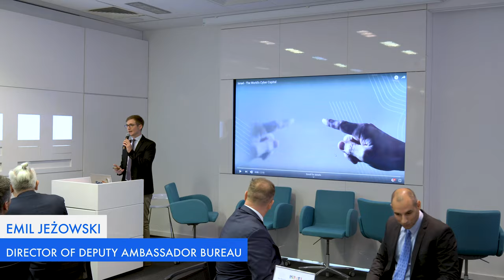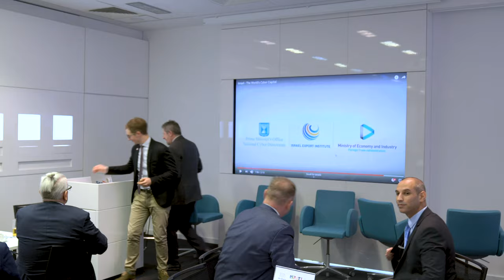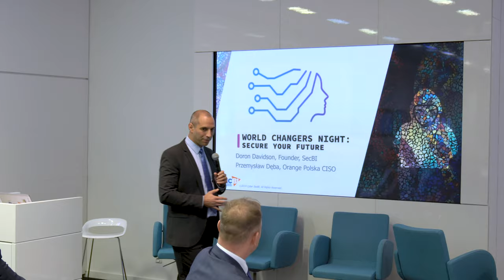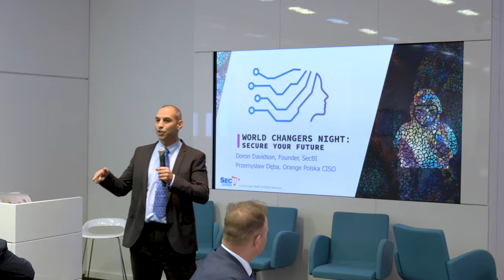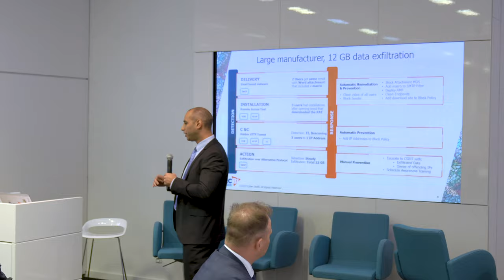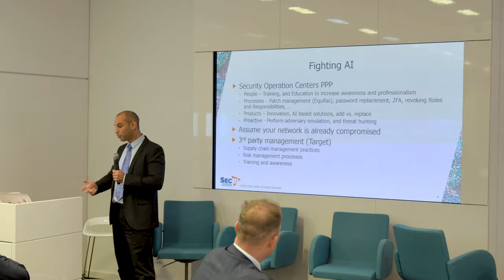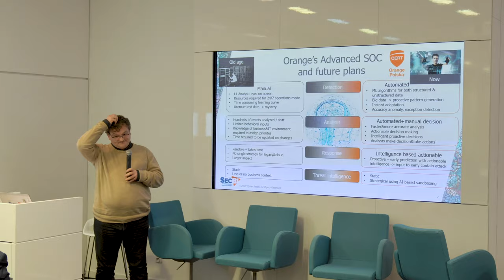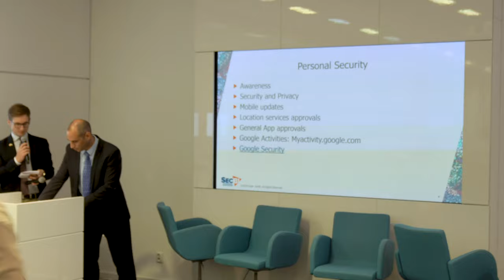World Changers Night: Secure Your Future - Event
World Changers Night is a cycle of meetings with professionals from various fields of expertise initiated by the Embassy of Israel in Poland. World Changers Night inspires innovative thinking and promotes a sustainable future.
 The second edition: Secure Your Future is dedicated to talks on the future of cybersecurity.

Our guest of honour is Doron Davidson, a leading expert in cybersecurity with many years of experience. Co-founder of SecBI. Today, SecBI is a player in automated cyber threat detection, hunting, remediation and appliance-less network traffic analysis.

SecBI’s technology is used by financial institutions, telecoms, retailers, manufacturing and other enterprises worldwide.